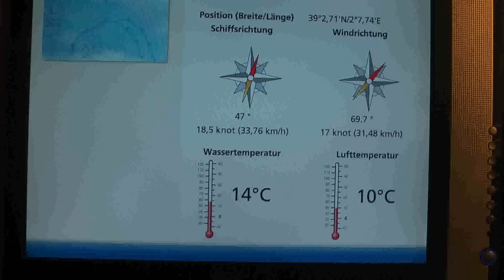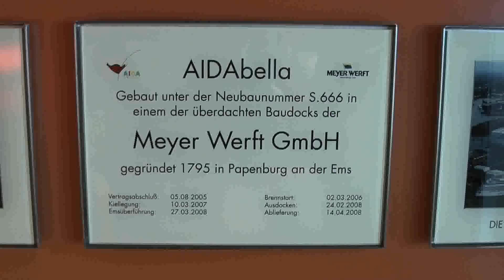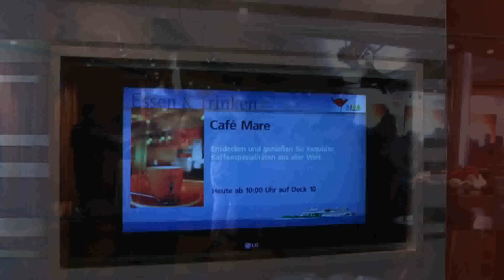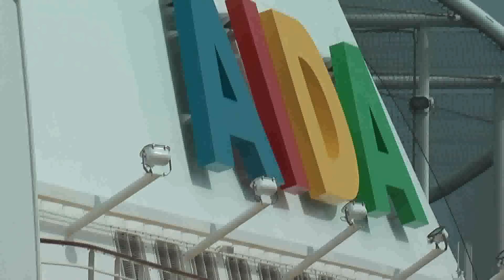AIDAbella - Tag 2 am 07-03-2010 -Teil 1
Kreuzfahrt mit der AIDAbella vom 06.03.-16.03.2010.
1. Seetag. Auf dem Weg nach Cádiz.
Ein Seetag auf der AIDAbella bedeutet Erhohlung pur. Was für den einen ein entspannender Tag auf dem Pooldeck ist, ist für den anderen aktiver Urlaub mit Sport, Spiel und Spaß. Für die Sportfans unter uns gibt es täglich viele Möglichkeiten. Das Clubteam bietet beispielsweise Volleyball oder verschiedene Tanzkurse an. Bei Body & Soul Sport stehen kompetente Trainer zur Seite. Nach dem Training entspannt man sich im Body & Soul Spa Bereich, zum Beispiel in der Sauna oder bei einer Massage. Voll im Trend liegt die La Stone Therapy mit warmen und kühlen Steinen. AIDAbell bietet für jeden etwas.